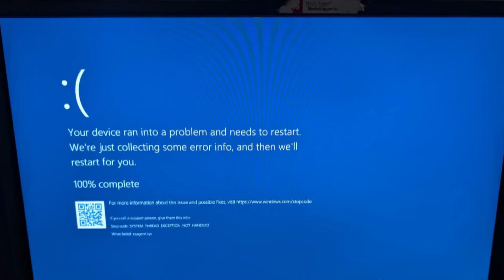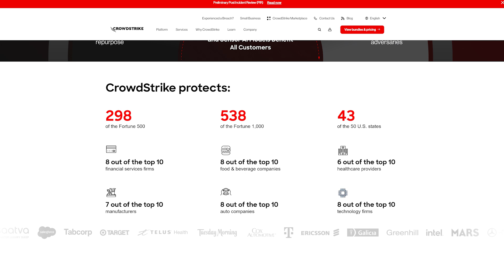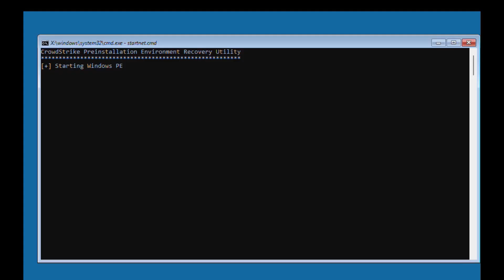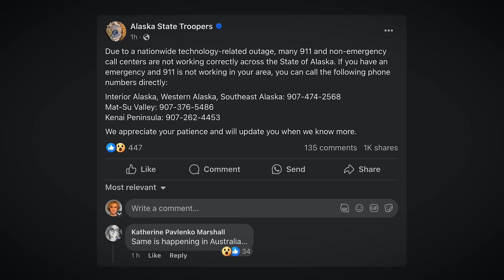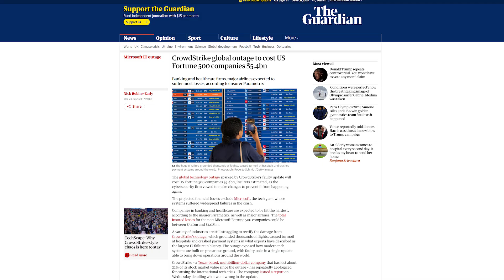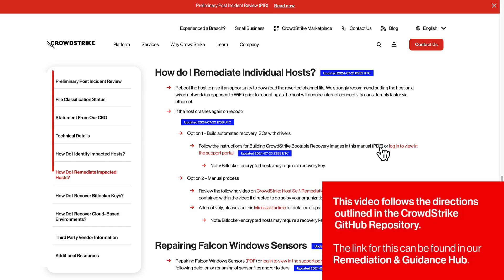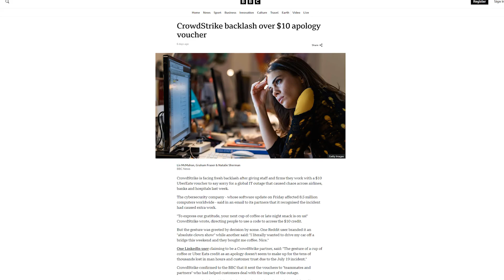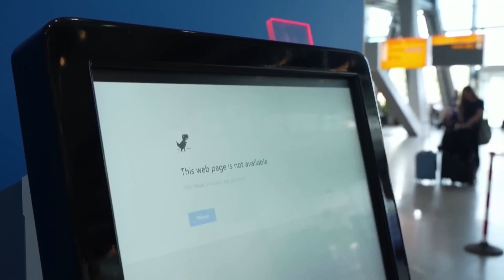CrowdStrike, Y2k, and the Fragility of the Global Network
CrowdStrike, one of the world's largest and most respected cyber security companies, released a routine update on July 19, 2024 that accidentally shut down the entire world.

This error draws attention to how reliant we have become on technology, and the fragility of that ecosystem.

This video looks at how CrowdStrike allowed this crash to happen, the parallels it draws to Y2K, and whether we're safe from it happening again.